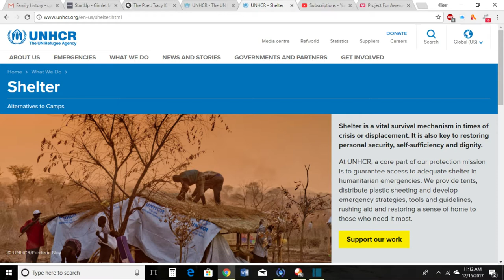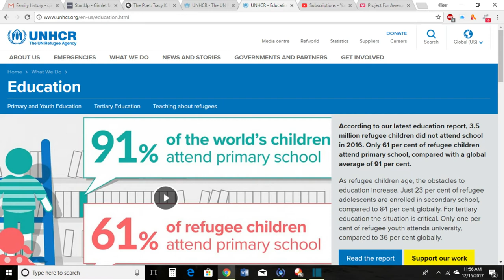UNHCR | Project for Awesome 2017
In which Char tells a family story, and advocates for a cause.

This video is part of the Project for Awesome.